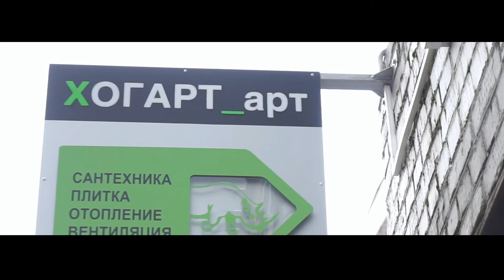Завтрак с Rehau в салоне ХОГАРТ_арт